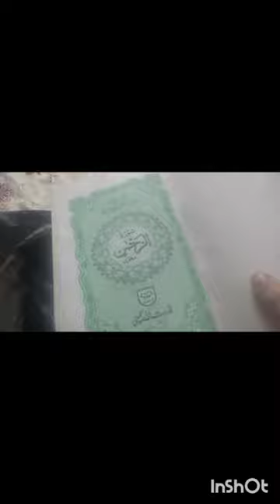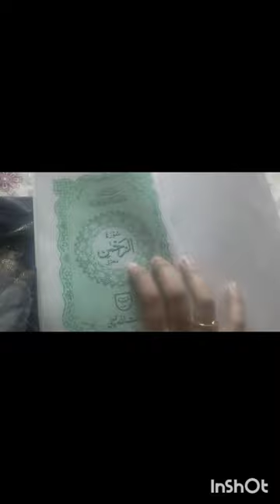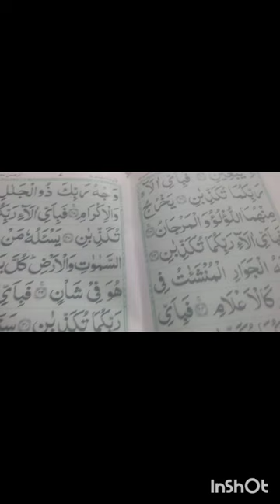How did Surah Rahman Change my life |My life story| power of surah rahman#vlog| Maria Qureshi Vlogs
How did Surah Rahman Change My life| My life story Healing power of surah rahman|

AOA! Everyone today I am Sharing How Surah Rahman Change My life| surah rahman change my life mind relax uncountable benefits of surah rahman#foryou